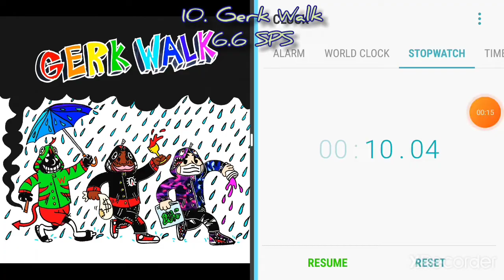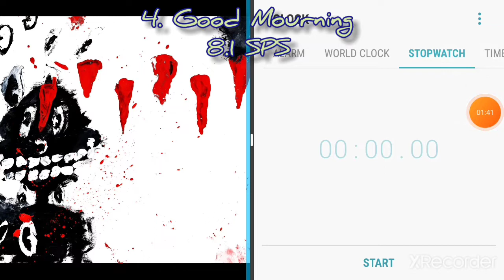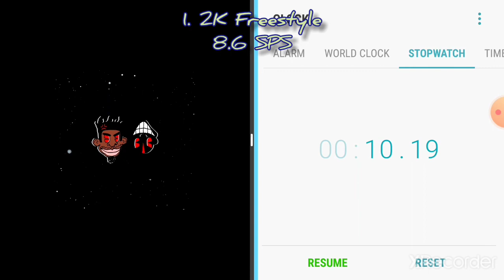Top 10 Fastest Lil Darkie Verses Part 3